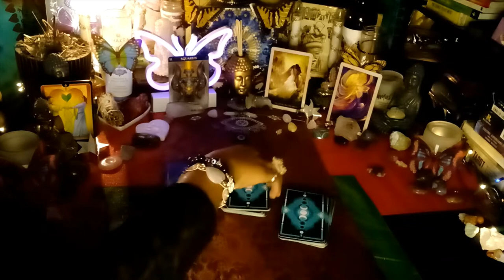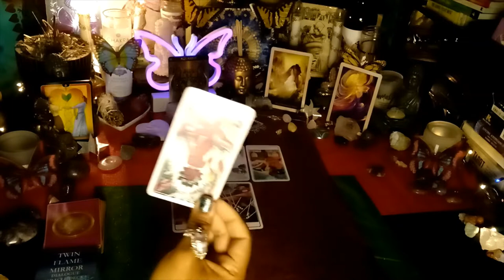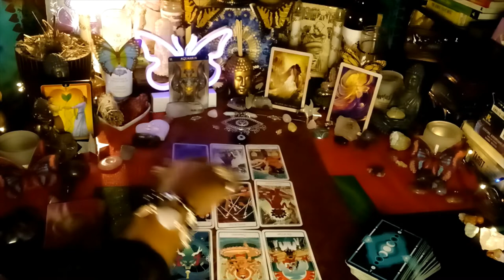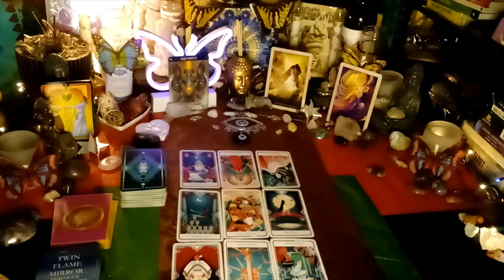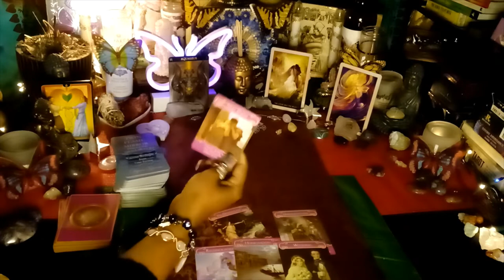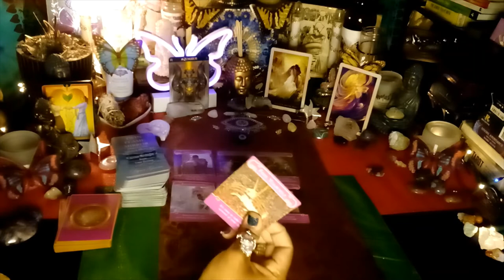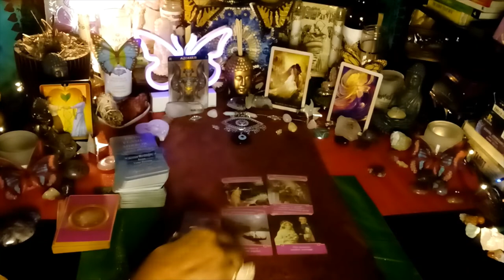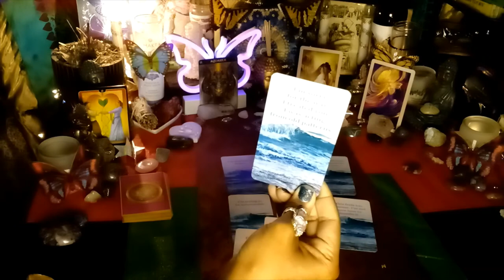AQUARIUS TWIN FLAMES - THEY'VE STAYED WITH THEM LONGER THAN THEY SHOULD HAVE! KARMIC APRIL 2021